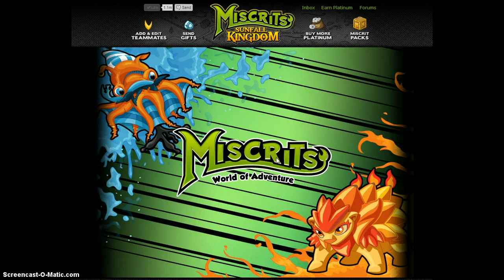SK How to Defeat Magicite Overlord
In My First Time Battling Him I Won